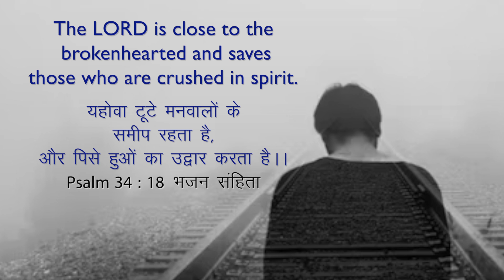God is Close to Your Broken Heart | Stella Ramola | Today's Blessing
You are never alone in your struggles. God is always near to you and hears every word you say. Have faith that He will fulfill His promises to you. Tune in to this blessing by watching today's promise.